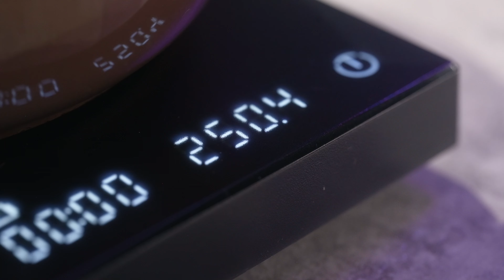Italian Hot Chocolate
Colder weather demands warm drinks. Thankfully the Italians are on hand with what is quite possibly the most luxurious hot chocolate I’ve ever consumed.

This is very rich, you will not want lots in a single serving.

Serves 2-4

Ingredients
 • 100 g Dark Chocolate
 • 2 tablespoons sugar
 • 2.5 tablespoons cocoa unsweetened
 • 250g milk + 25ml extra
 • 1 teaspoon cornflour
 • Whipped cream

Instructions
 • In a small bowl combine 25ml milk and cornstarch, whisk until smooth, set aside.
 • Sift the cocoa into a medium bowl then add the sugar and whisk together
 • Chop the chocolate and add it to the bowl, set aside
 • In a medium saucepan heat milk until boiling reduce heat to low, start whisking
 • Add the cocoa, sugar and chocolate mix to the hot milk slowly while continually whisking until smooth
 • Add the milk/cornstarch mix
 • Continue to whisk for about 3 minutes.
 • Pour into cups
 • Top with whipped cream
 • Serve immediately. Enjoy!

New videos at least every other Wednesday 🎥